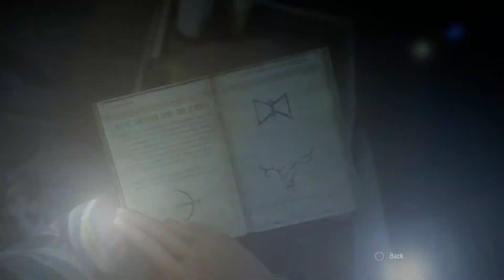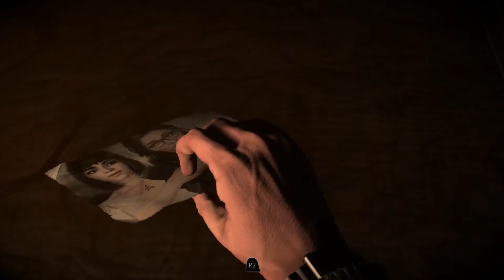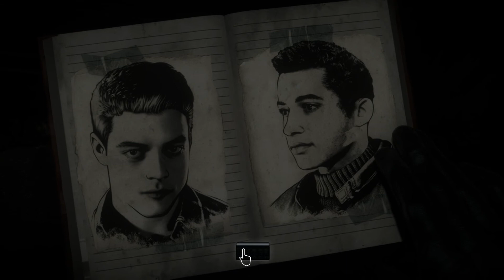OH IT"S A CLOWN! - (Until Dawn Part 4)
Hey what is up guys, Womp here bringing you part 4 of the Until Dawn let's play!

Be sure to like the video if you enjoyed it!
Comment if you have any questions or positive feedback.
Leave all your questions, comments, feedback, and suggestions in the comment section bellow!